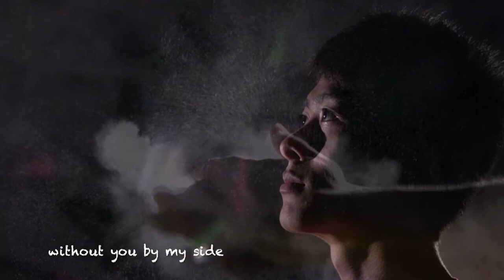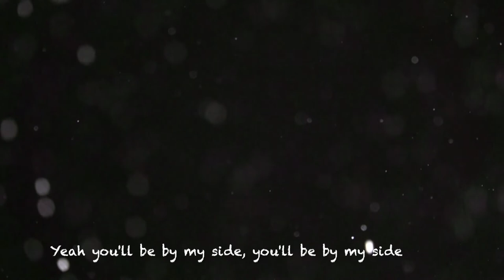SXG 000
Shoji Chan X GoNature